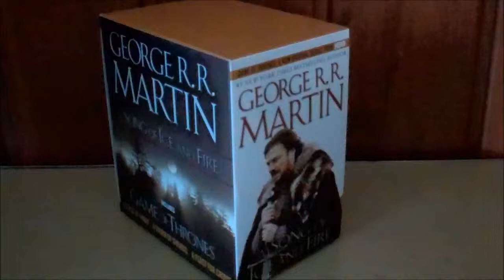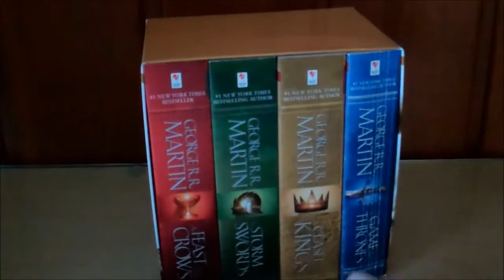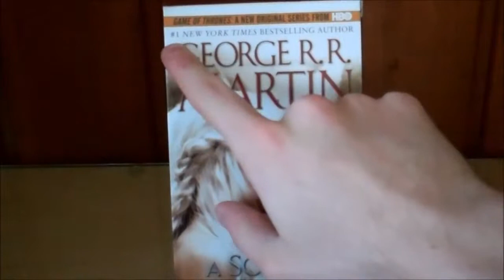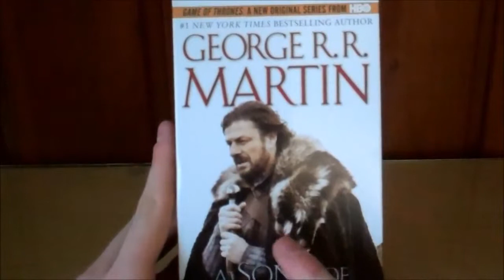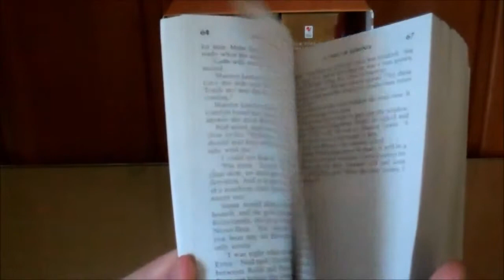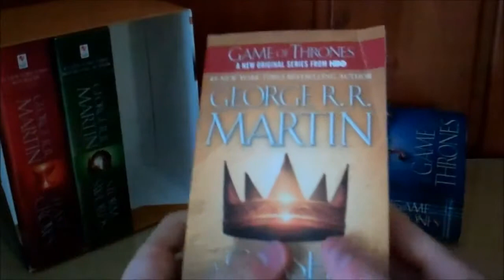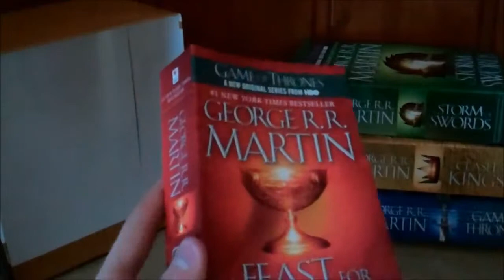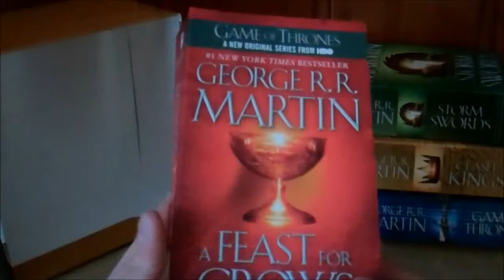ASMR Binaural 3D Books reading A Game of Thrones Review